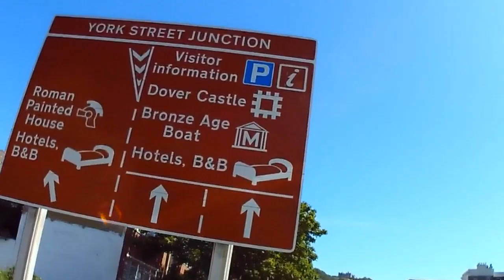Thru Dover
22c Today Lovely